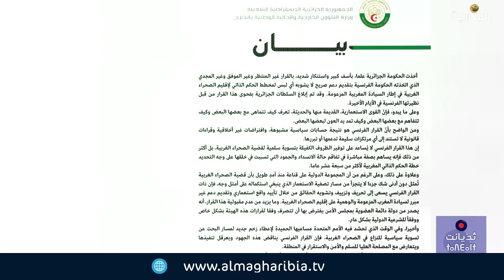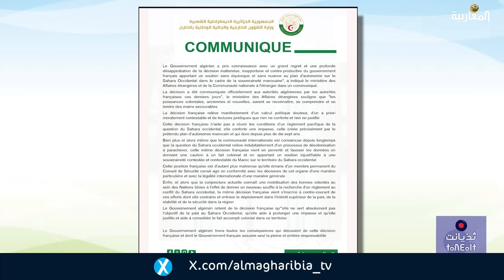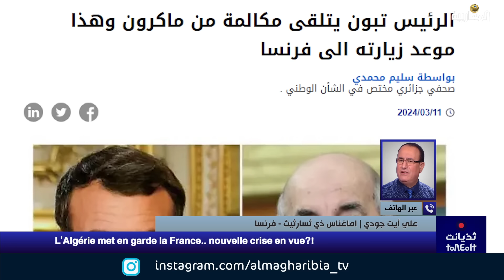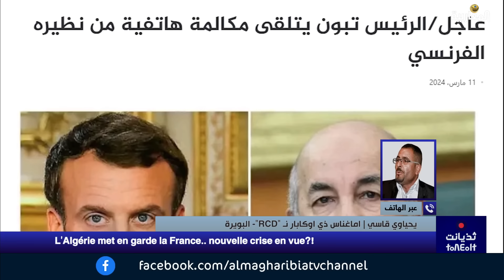L’Algérie met en garde la France.. nouvelle crise en vue?!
Avec: Ali AIT DJOUDI, Merzouk TOUATI, Yahiaoui KACI